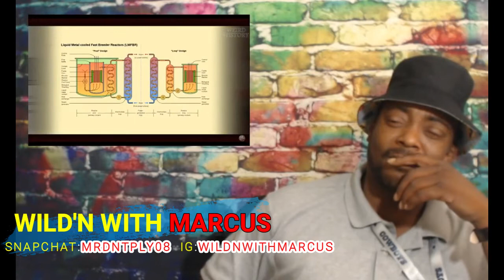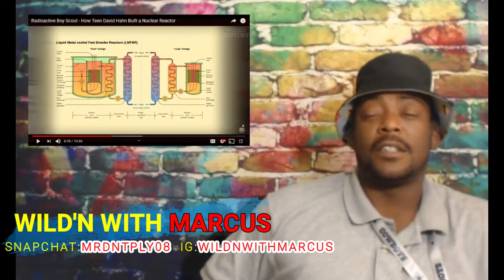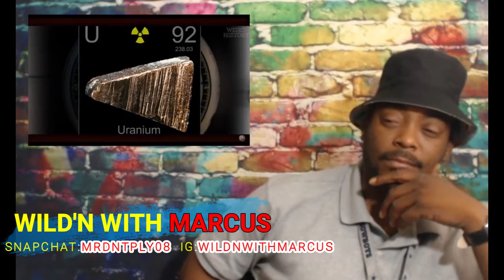RADIOACTIVE BOY-SCOUT|REACTION WOOOW THIS REALLY HAPPEN??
THIS IS A SUBSCRIBER REQUEST FOR DAVID HANN OR BETTER KNOWN AS THE RADIOACTIVE BOYSCOUT BE SURE TO CHECK OUT THE OTHER VIDEOS ON THE CHANNEL THANKS FAMILY!